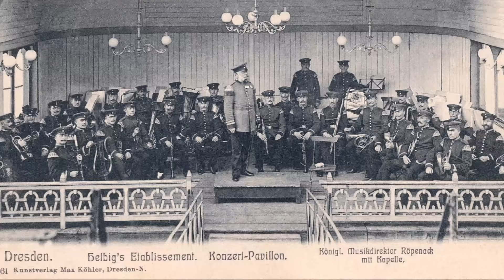Dicker Hund Premiere: Großes Wecken - Militärzeremonie/Old German Military Ceremony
Das „Grosse Wecken“ war eine feierliche deutsche Militärzeremonie, die am frühen Morgen abgehalten wurde (ähnlich dem Großen Zapfenstreich, der am Abend ausgeführt wird). Durch diese Zeremomie wurde im Deutschen Kaiserreich z.B. das neue Jahr eingeleitet. Am frühen Morgen traten die Spielleute, das Musikkorps und eine Begleittruppe unter Gewehr zum Marsch durch die Garnisonsstadt an, zumeist unter reger Beteiligung der örtlichen Bevölkerung, die bei diesem Zeremoniell gerne zuschaute.
Das „Grosse Wecken“ wurde unter anderem auch am Neujahrsmorgen in Berlin, auf der Straße "Unter den Linden" dargeboten.
The “Grosse Wecken” was a solemn German military ceremony held early in the morning. This ceremony, for example, ushered in the New Year in the German Empire. Early in the morning, the music corps and an accompanying armed troop began the march through the garrison town, mostly with the lively participation of the local population, who enjoyed watching this ceremony.
This ceremony was also performed on New Year’s morning in Berlin, on the street “Unter den Linden”.

Interpreten/Artists: Musikkorps und Spielleute des 1. Panzergrenadierdivision - Leitung/Conductor: Oberst Wilhelm Stephan

00:00 Signal Wecken
00:41 Wecken der Spielleute
01:06 Freut euch des Lebens, Hans Georg Nägeli
01:45 Unter dem Siegesbanner, Franz v. Blom; mit Lockmarsch
04:45 Schwedischer Kriegsmarsch (Björneborgarnes), Komponist Anonym, Armeemarsch Nr.: AM II, 241
06:39 Margaretenmarsch, Gottfried Piefke (mit Lockmarsch)
08:44 Wecken der Spielleute
09:09 Große Fest-Reveille, C. Golde, mit dem Choral „Nun danket alle Gott“
11:51 Die Ehrenwache, J. Lehnhardt; mit Lockmarsch
14:23 Wecken der Spielleute
14:48 Freut euch des Lebens, Hans Georg Nägeli
15:26 Germania-Marsch, Gustav Keil; mit Lockmarsch

Dieses Video hat keine politische Aussage
und dient nur zur historischen Bildung und zur Unterhaltung.
This video has no political statement
and is for historical education and entertainment purposes only.